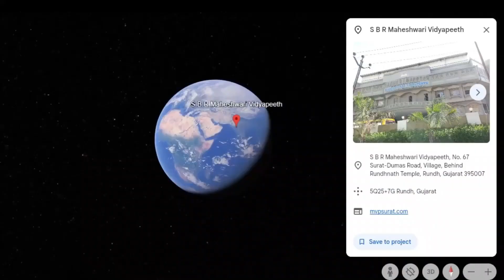Get Ready for the unexpected! Your patience will be duly rewarded!🥳🤩🔥💫